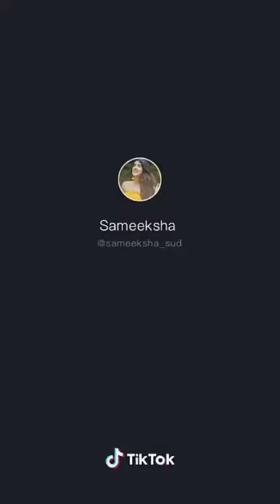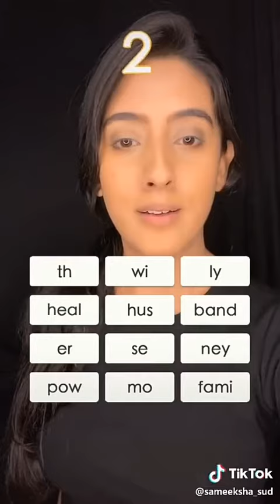Tik Tok trending video | Teentigada | Bhavin Bhanushali Sameeksha sud Vishal Pandey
Teentigada.
Bhavin Bhanushali.
Sameeksha sud.
Vishal Pandey.
Team 07.
Mr. Faisu.
Adnaan.
Hasnain.
Jannat zubair.
Jumana khan.
Team Nawab.
Amir Siddiqui.
Faizal Siddiqui.
Somya Daundkar.
Doll Daundkar.
Tanveer Zayn.
Other tik Tok stars.
Awez Darbar.
Nagmaa.
Sahil khan.
Riyaz.
Sunny Kalra.
Sunny Chopra.
Arishfa Khan.
Lucky dancer.
Armaan Malik.
Shadab khan.
Muskan Sharma.